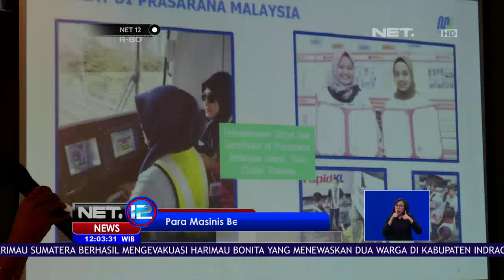Para Masinis Perempuan Untuk MRT Berlatih di Malaysia - NET 12